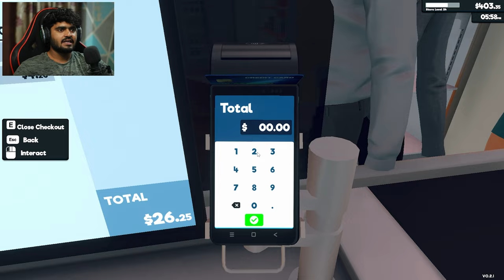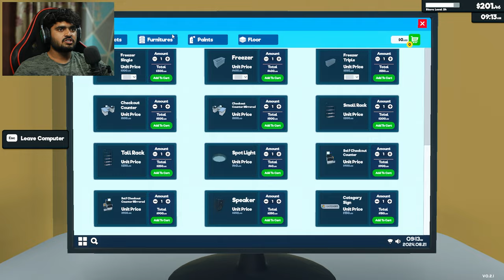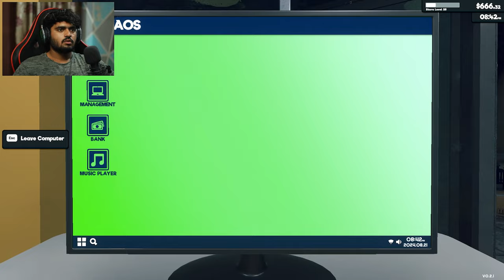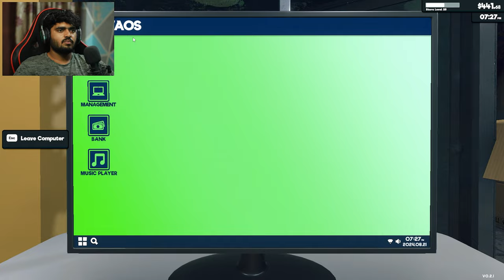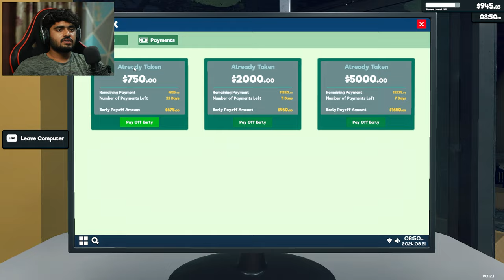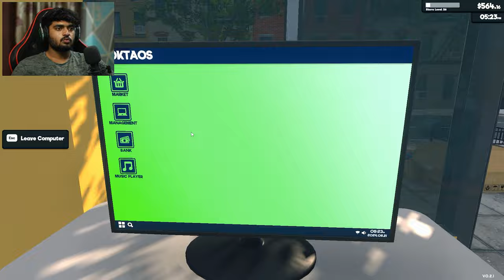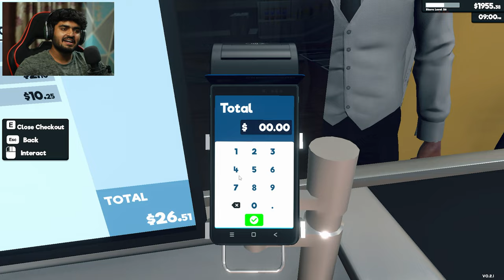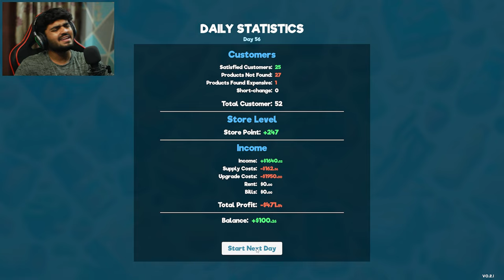MY SUPERMARKET IS FULLY AUTOMATIC! | SUPERMARKET SIMULATOR #8